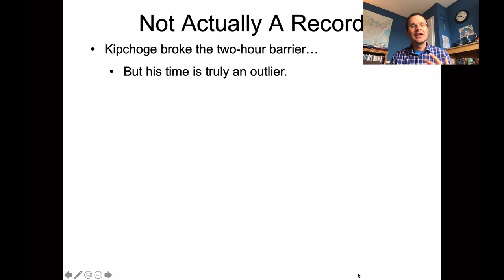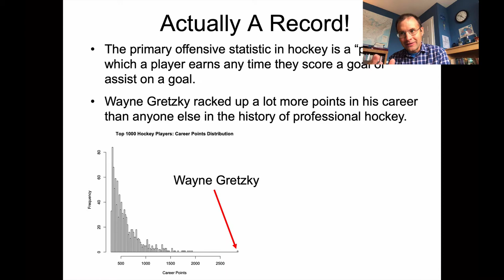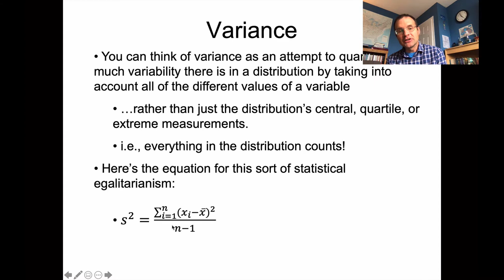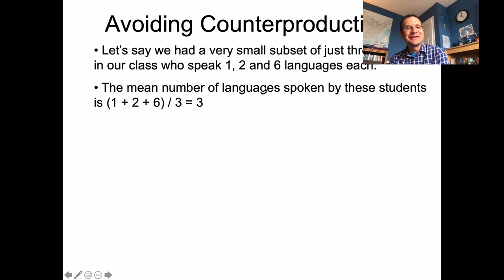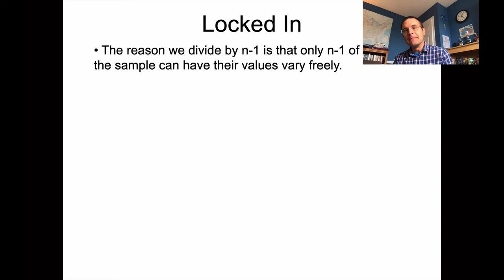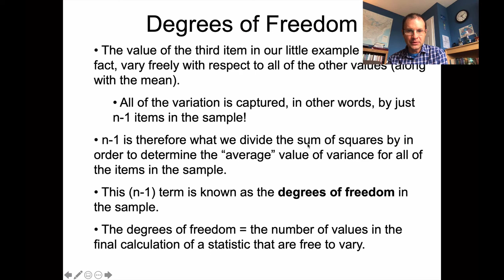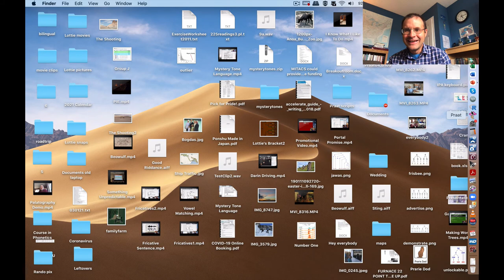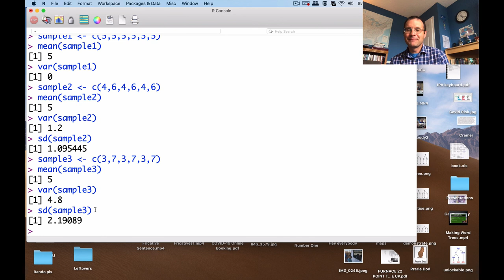Lingstats - Lecture #5 - Variance + Standard Deviation